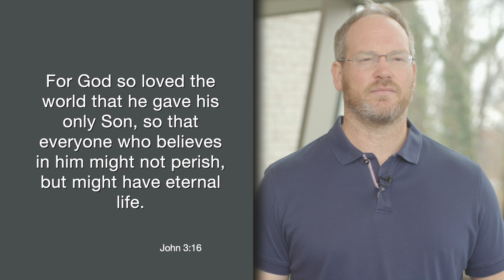Daily Practice for Sunday, February 25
For God so loved the world that he gave his only Son, so that everyone who believes in him might not perish, but might have eternal life.
John 3:16

We're in the third week of our series “Rebuilt Faith,” looking at the steps of discipleship. Talking about each of these steps helps build our personal faith. It builds the Body of the Church. Each of these steps is needed in order to round us out in our training as Christ followers. Just as your body needs different kinds of exercises to be healthy and in good shape, your soul also needs different kind of exercises.

This week we will be looking at the “t” in “steps,” which is the healthy practice of tithing and giving. But we're not going to start out with that, any kind of verses on giving, but on who God is. The above verse, John 3:16, is probably one of the most famous verses in the New Testament. God loves, so God gives. God loves us, so God gives his best to us.

To become more like God, to become more like his Son, who gave his very life, we want to grow in generosity. Let's pray this week for the grace that we will grow in generosity.

Heavenly Father, we thank you so much that you gave us your best. You gave us your Son so that we might have eternal life. We ask that you help us to grow to be like you, to be like your Son, to grow in generosity. We pray this in Jesus' name. Amen.